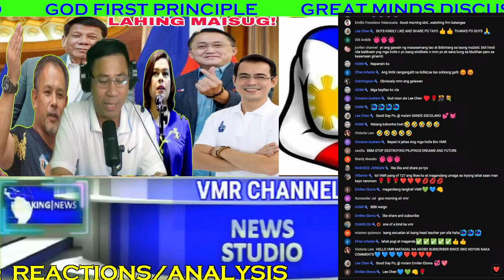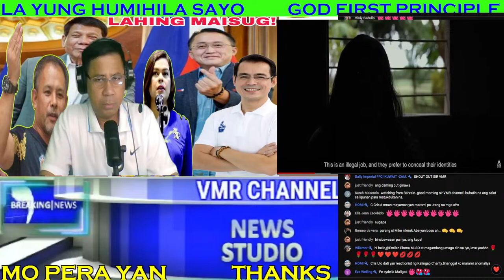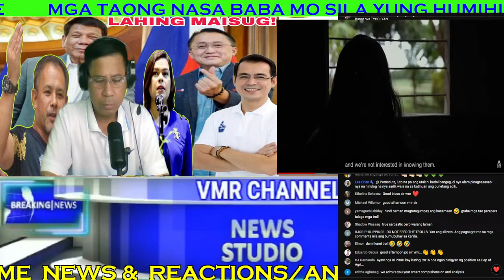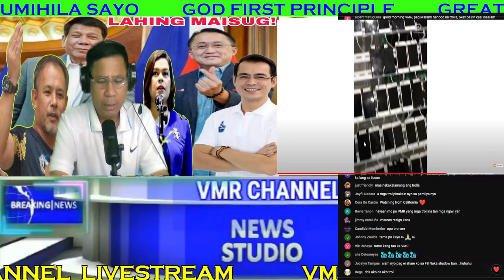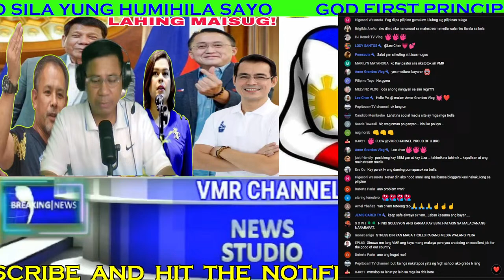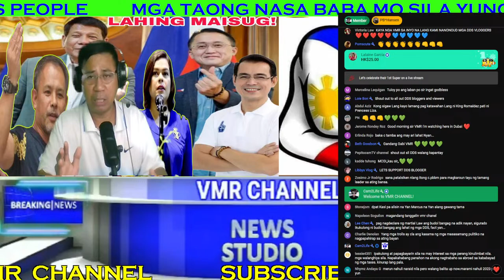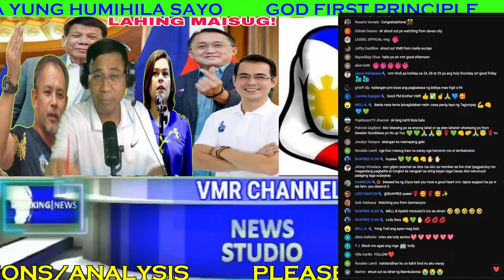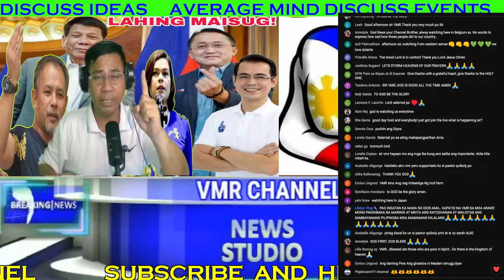JUST IN ACTUAL VIDEO sa PAG RAID TROLL FARM HEAD OFFICE ito ba ang SINABI ni BBM?